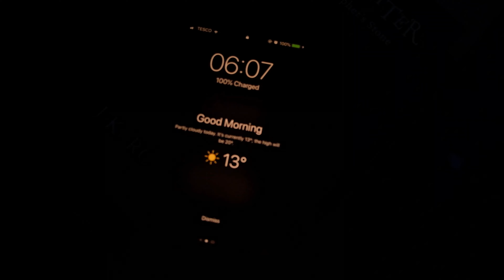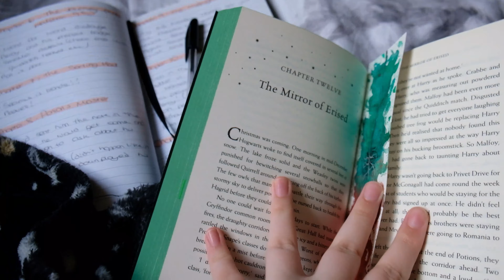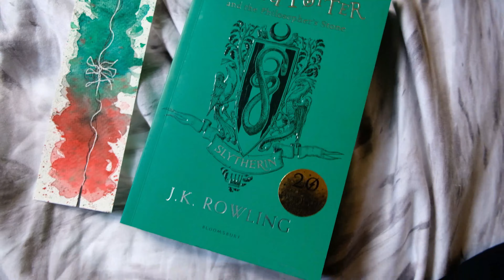Weekly Notes - Episode 4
Hello Everyone!
This is quite a long vlog because a lot happened this week including job interviews, welcome days and prom! There won't be a vlog next week though because I'm going away for the week, but I'm going to be filming several other videos while I'm away to make up for it.